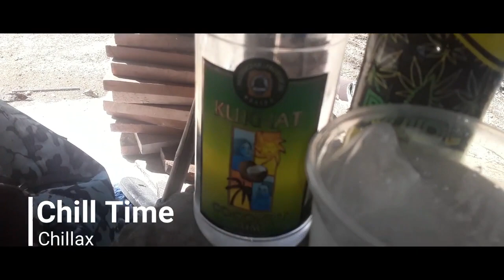SARTENEJA VILLAGE VYBZ|| Beach Vybz||Juan Warria|2021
Short Video Montage of a Beach Day in Sarteneja Hope you Guys Enjoy Make sure to leave a like, comment and if your not subscribed to the Channel Please Subscribe for more Village Life Content.